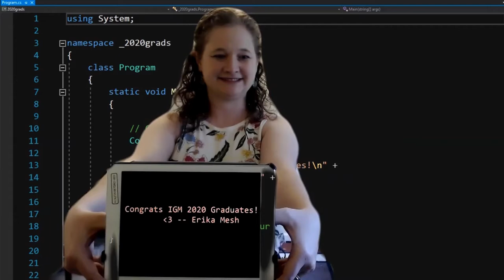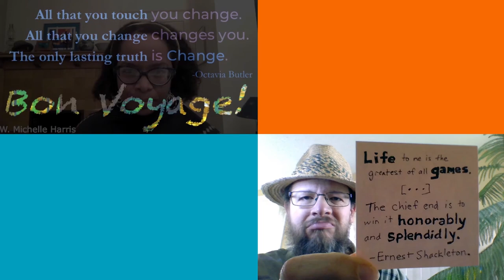Congratulations IGM 2020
A heartfelt congratulations to the class of 2020 of RIT's  School of Interactive Games and Media